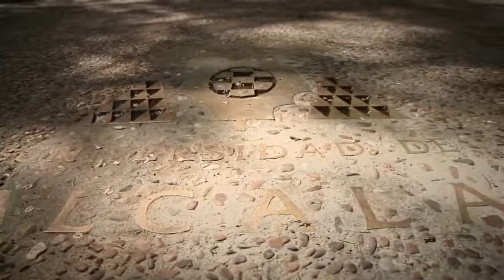Acto Clausura - XXIII y XXIV del Máster en Dirección y Gestión de los Sistemas de Seguridad Social.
En el paraninfo de la Universidad de Alcalá de España, se desarrolló de manera virtual y excepcional, el acto de Clausura de las XXIII y XXIV del Máster en Dirección y Gestión de los Sistemas de Seguridad Social, en el que se graduaron 43 funcionarios de Iberoamérica.

Brindó palabras de conmemorativos la Secretaria General de la Organización Iberoamericana de Seguridad Social, Gina Magnolia Riaño Barón.

Máster impartido conjuntamente entre la Organización Iberoamericana de Seguridad Social (OISS) y la Universidad de Alcalá de España.